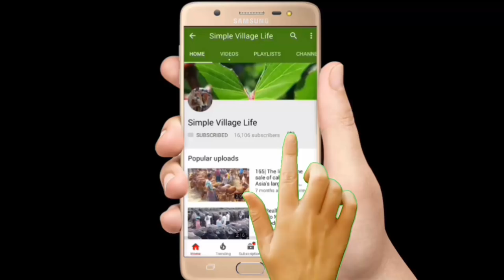670| big big Desi cow|বড় বড় ষাঁড় গরুর দাম জানুন|Top 10 Cow।Excellent cow market 2018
big big Desi cow|বড় বড় ষাঁড় গরুর দাম জানুন|Top 10 Cow।Excellent cow market 2018